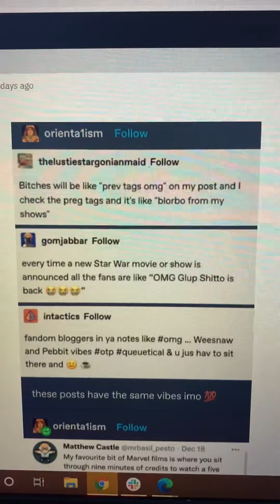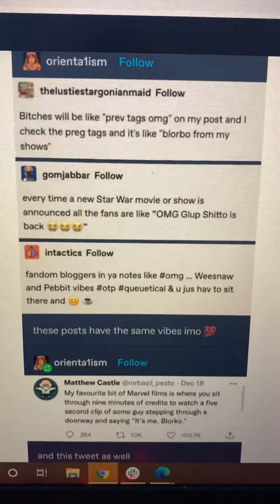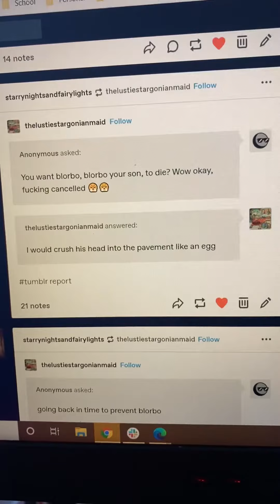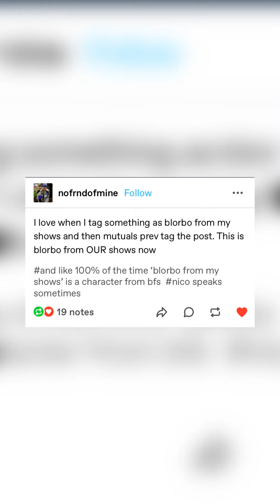what on earth is blorbo from my shows? (tumblr report #2)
tumblr report: blorbo from my shows